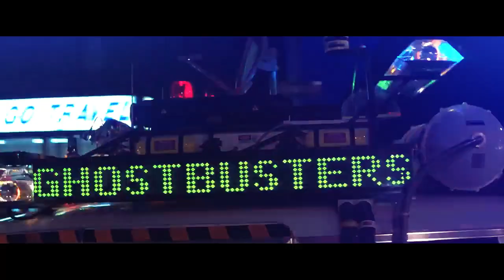Ghostbusters Movie Theme Ray Parker Jr.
Soundtrack from the 1984 Ivan Reitman Film "Ghostbusters," with Bill Murray, Dan Aykroyd, Harold Ramis, Sigourney Weaver, Rick Moranis, Annie Potts, William Atherton & Ernie Hudson.